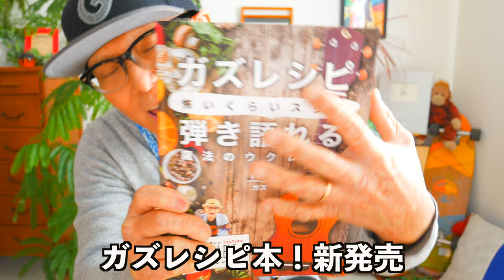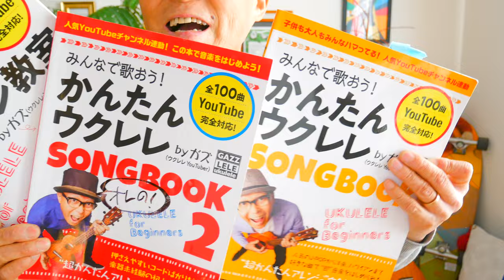桜晴 / 優里《卒業ソング》【ウクレレ 超かんたん版 コード&レッスン付】